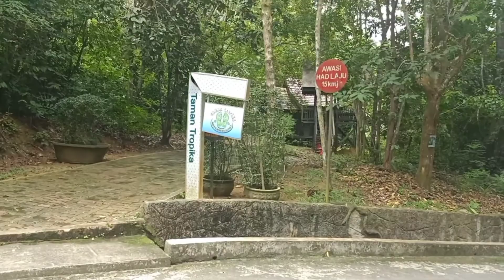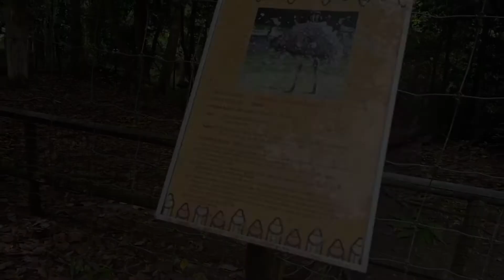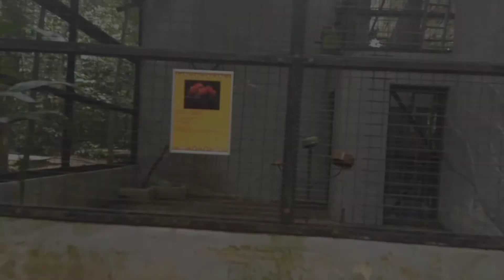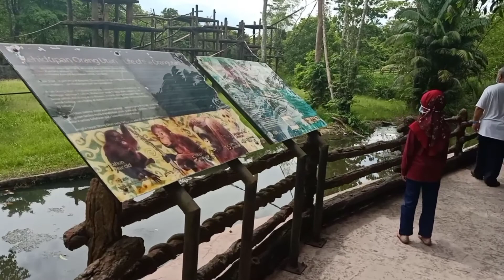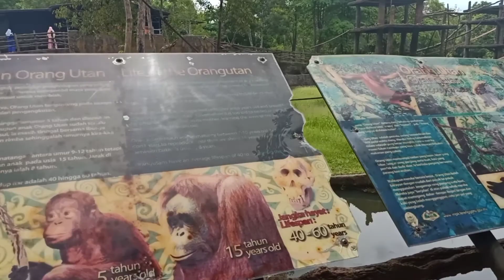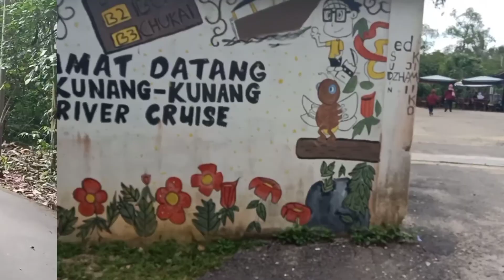TAMAN REKREASI Dan MINI ZOO KEMAMAN | TERENGGANU | MALAYSIA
Lokasi :
Kemaman Zoo and Recreation Park
Majlis Perbandaran Kemaman, Kampung Tabuan, 24000 Kemaman, Terengganu

Taman Rekreasi dan Mini Zoo Kemaman ini terletak di Bukit Takal, iaitu 14 km dari dari bandar Chukai. Ia adalah zoo pertama di Terengganu dan telah dibuka pada tahun 2009, dengan haiwan-haiwan dipelihara dalam kawasan seluas 54 hektar.

Menariknya, zoo ini menggabungkan taman buah-buahan, taman herba semulajadi, taman tumbuhan tropikal, taman orkid, taman bonsai, taman rekreasi air dan mini zoo di dalam satu tempat.

Aktiviti Menarik di Taman Rekreasi & Zoo Kemaman
Antara tarikan utama di taman ini adalah Taman Tema, Jambatan Gantung, Taman Orkid, Dusun Buah-Buahan, Menara Tinjau, Air Terjun dan Akuarium. Selain itu, anda boleh menunggang gajah, menaiki tren untuk mengelilingi zoo dan melihat pelbagai spesies burung.

1. Mini Zoo Kemaman
Di zoo ini anda boleh melihat harimau, singa, gajah, beruang, landak, ular sawa, rusa, kancil dan ikan naga (arapaima gigas).

Selain itu anda juga boleh melihat pelbagai spesies burung seperti burung unta, kasawari, emu, nuri, merak dan cenderawasih.

2. River Cruise (Kelip-kelip)
Jika Singapura ada Safari Cruise, Zoo ini pun begitu. Cuma bezanya anda akan menyusuri Sungai Yah sambil melihat cahaya semulajadi dari kelip-kelip.

3. Jambatan Gantung
Jika anda tidak gayat dan tidak takut dengan ketinggian, anda boleh cuba berjalan di atas jambatan gantung. Tapi awas. Panjangnya sejauh 1.2 km.

4. Taman Tema Air
Ia bukan taman tema besar. Tapi di taman tema air ini anda boleh berseronok dengan gelongsor air. Jika anda mahu berehat, anda juga boleh hanya duduk sambil melihat air terjun buatan yang menarik.

Harga Tiket :

Zoo  :
Dewasa RM 10
Kanak-Kanak RM 7

Kolam Renang :
Dewasa RM 5
Kanak-Kanak RM 5

Pakej Firefly :
Dewasa RM 15
Kanak-Kanak RM 10

Waktu Operasi Zoo ;
Setiap Hari : 9.00 pagi – 5.00 petang
Waktu Operasi River Cruise (Kelip-Kelip) ;
Setiap Hari : 8.00 mlm – 10.00 mlm